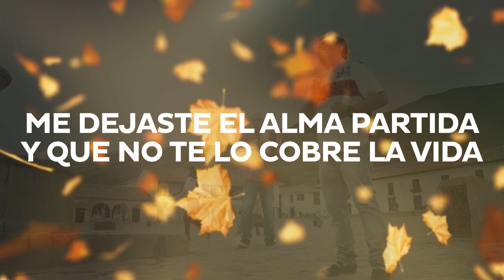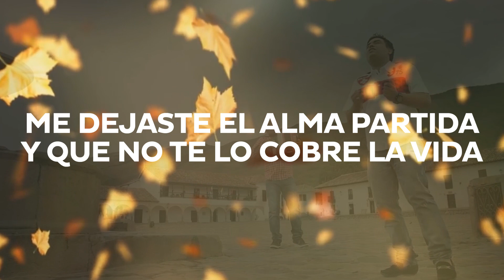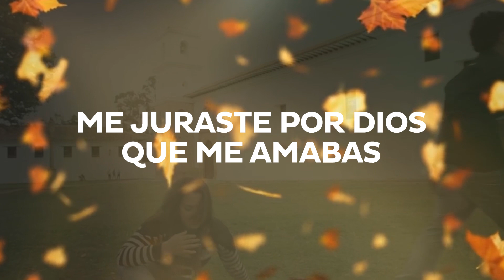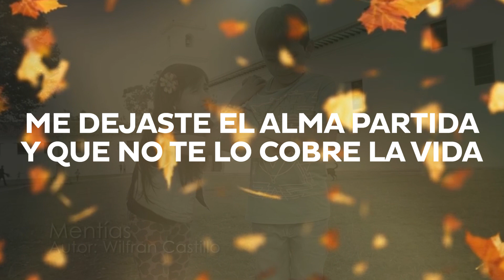Luis Mateus - Mentías (Con Letra) | Vallenato Karaoke 2020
Mira lo nuevo del vallenato con letra "Mentías" de Luis Mateus karaoke de vallenatos románticos para bailar cantar y dedicar con amor 2020